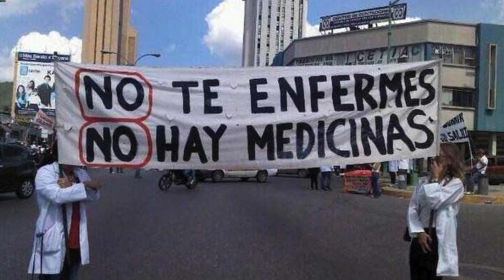Cosas NORMALES en MEXICO que en VENEZUELA SON PARA MILLONARIOS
VENEZOLANO EN MEXICO NARRA LA DIFICIL SITUACION QUE PASA EN VENEZUELA 02 DE JULIO 2020

ESCRIBAN AMIGOS YO SIEMPRE CONTESTO.